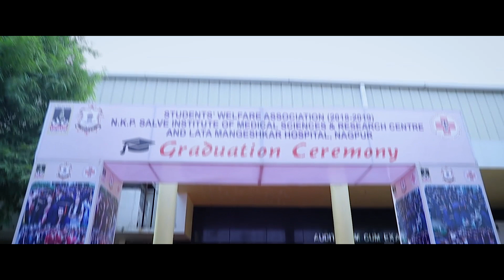Graduation Ceremony | Batch 2014 | NKP Salve Institute & medicl Science| Gaurav Ganvir Photography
“Success is the ability to go from one failure to another with no loss of enthusiasm”🎖

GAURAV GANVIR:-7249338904